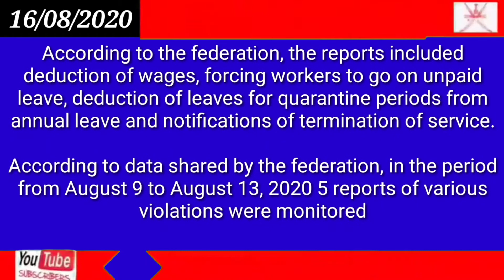Oman news today // Workers being forced to go on unpaid leaves: GFOW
Workers being forced to go on unpaid leaves: GFOW